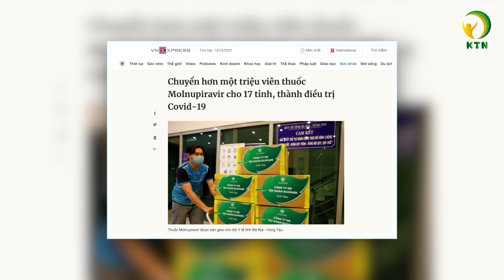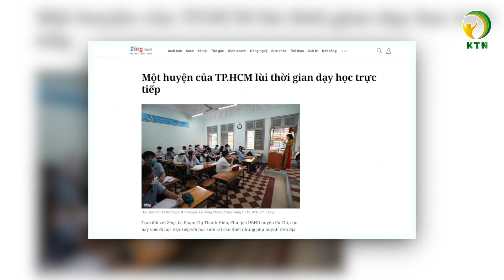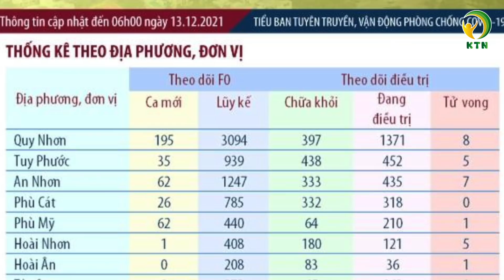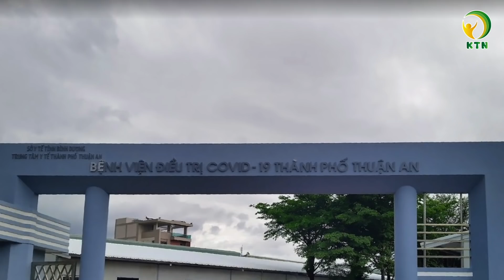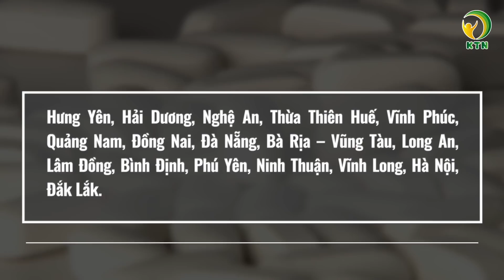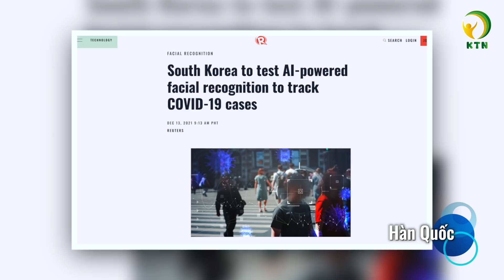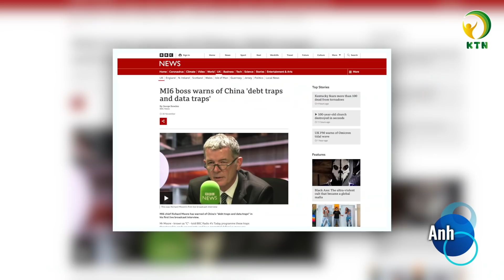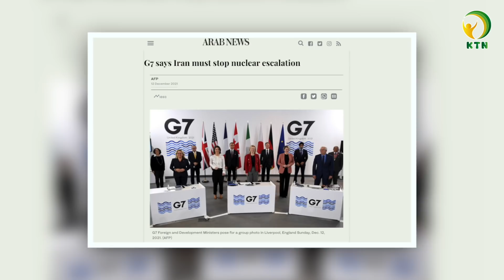Tối 13/12: Hà Nội dùng kết quả test nhanh xác định F0; F0 ở Bình Dương không được hỗ trợ điều trị